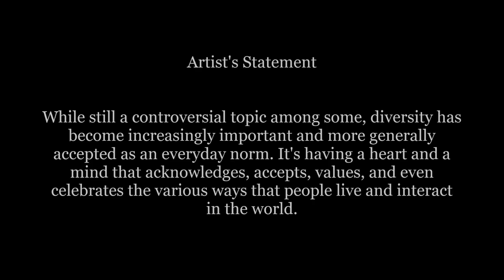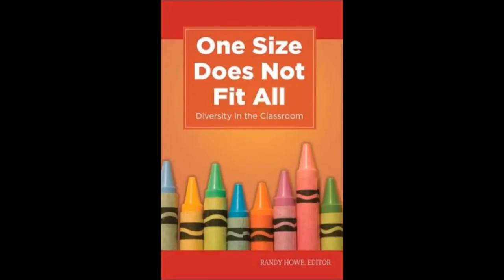EDU241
Diversity Photo Essay